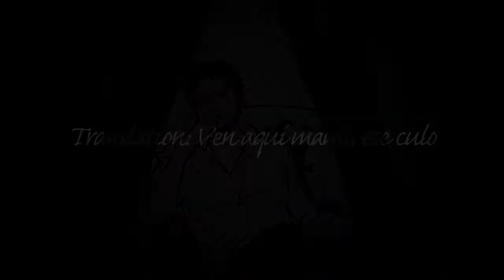[SWAG] ４/２０ ＢＬＡＺＥ ＩＴ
Watch in HD asdfghj so I rendered this 50 times and spent my entire day non stop working on it, It made me wanna shoot myself. THIS IS WHY I DON'T EDIT PICTURES BECAUSE IM BAD AT THEM. . SO HAPPY EASTER / WEED DAY YEAH. I DON'T DO WEED BUT IF YOU DO UHM STAY SAFE ? alsoDedicatedToMyHomeGurlMelissa. I know this yo' jam also dedicated to SWAGSTUDIOS (;

Anime&Song at the end of the video